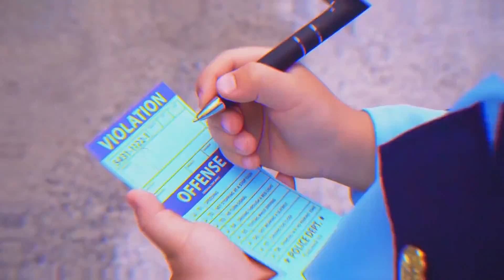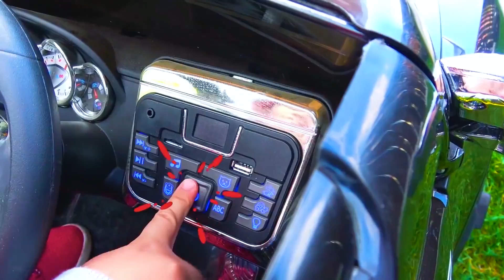Сеня играет в Полицейского. Сборник историй про Полицейские Машинки